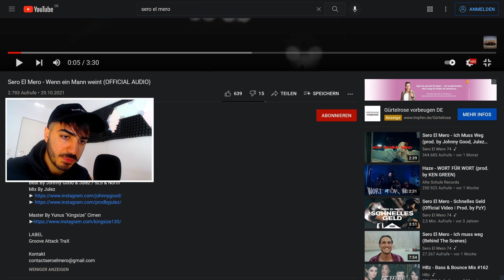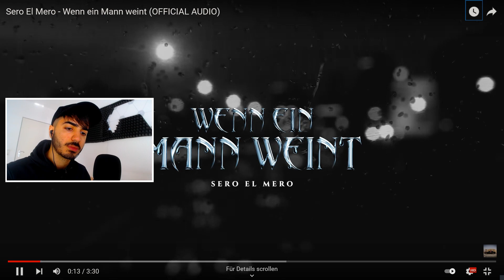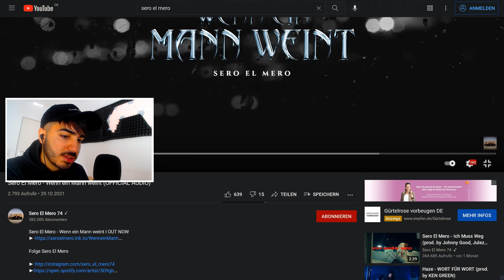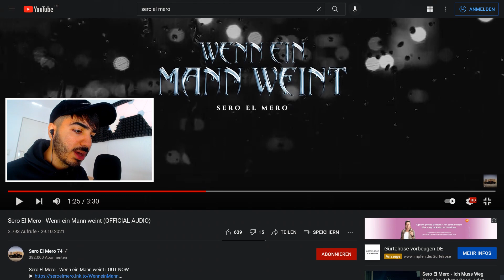📈😯 Sero El Mero - Wenn ein Mann weint REACTION